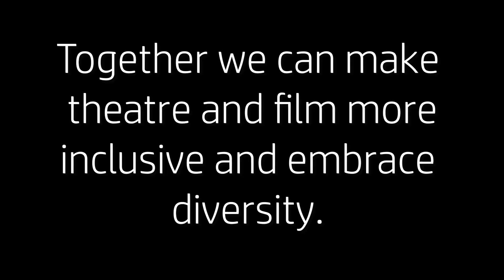Diversity & Inclusion: Stand Up To Bullies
Bullying can happen in many forms - emotionally, physically, and verbally. Our actions and the words we speak may have a negative affect on someone else. We should strive to do our best to stand up to bullies.

All images in the video from free image site: pixabay.

Welcome to jsk stories! We are delighted to have you with us.

jsk stories believes that everyone is a storyteller. Whether you are writing a script, acting a role, singing a song, designing a costume, directing a show, creating a prop, editing the perfect scene, or running a tight rehearsal, we are all telling the stories within us and around us.

Originally created by Janine Sobeck Knighton, jsk stories is a community dedicated to telling stories, arts education, and providing a platform for kids and teenagers to share their creative work in a safe, online environment. We proudly believe in supporting, developing, and nurturing the creative work of all, without regard to gender, race, or socioeconomic status. While specifically focused on the artistic worlds of theatre and film, all storytellers from all mediums are invited to participate.

On our website and accompanying YouTube channel you will find a variety of things, including:

Stories created by the jsk stories team.
Lessons about the different roles, techniques, and histories in theatre and film.
Behind-the-scenes peeks into the work we are creating.
Resources for parents and educators.
Opportunities for our community members to share their own work.

We hope that you enjoy your time spent with jsk stories!